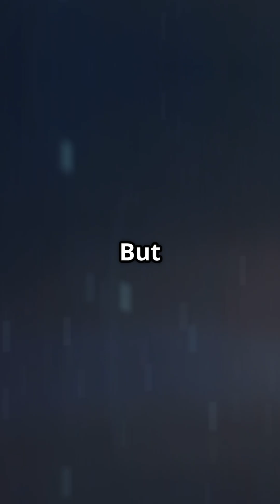Truly Terrifying Weather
Weather on Earth can be wild—but on other planets, it’s downright terrifying. 🌪️💎 In Truly Terrifying Weather, we explore alien worlds where storms rage with unimaginable intensity, and bizarre phenomena turn the skies into something out of a cosmic horror story.

Take HD 189733b, a distant exoplanet where winds reach over 5,400 mph and it literally rains molten glass sideways. With scorching temperatures and a deep blue atmosphere filled with silicate particles, the glass shards slice through the sky like high-speed razors. Other planets feature sulfuric acid clouds, supersonic winds, or eternal storms large enough to swallow Earth whole.

Join us as we venture into the universe’s most dangerous climates and discover why Earth's worst weather doesn't even come close. ☄️🌀